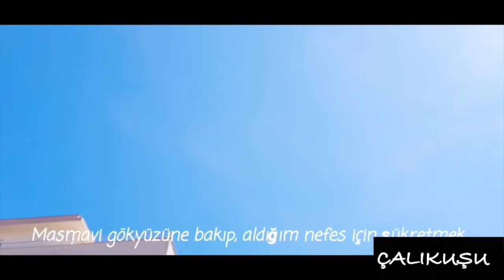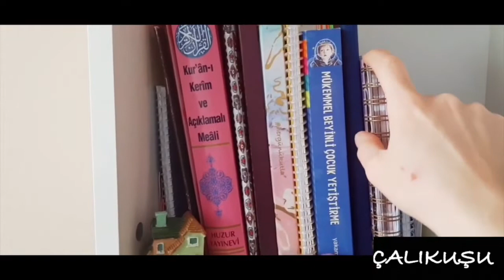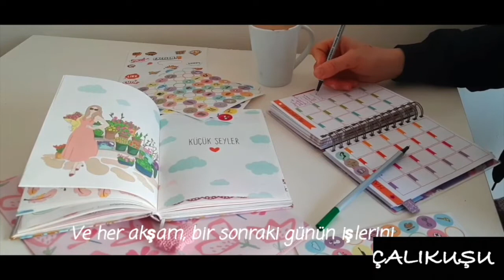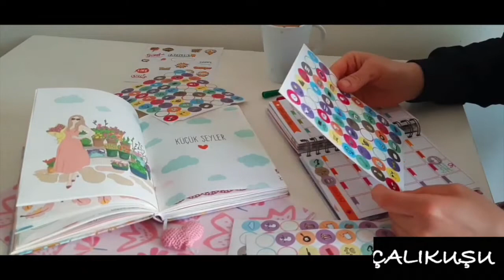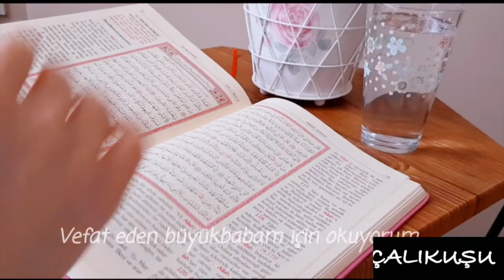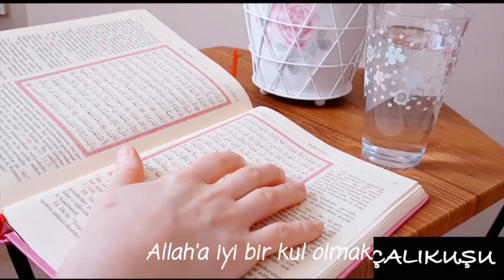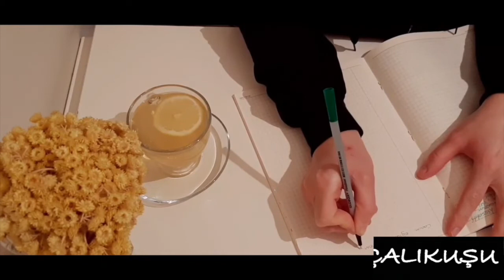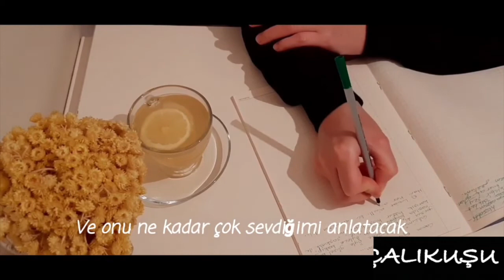sessiz vlog🌸 || İLK VLOG'UM 🌱 / Ev Karantinamda Bir Günüm / günlük işler / düzen / planner / ibadet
Merhabalar... 🍀
Bu benim ilk sessiz vlog deneyimim. Eve kapandığımız bu pandemi sürecinde, evde geçen bir günümü özetlemek istedim. Günlük rutinlerimden bahsetmeye çalıştım. 🍀

Hazırladığım videolarım ile, izleyenlerimin içinde bir parça  huzur duygusunu hissetmelerine vesile olabilmek ve bir küçük tebessümlerinin sebebi olabilmek beni mutlu eder.

Değerli yorumlarınızı bekliyorum.